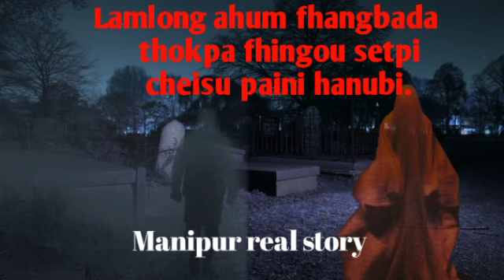Lamlong ahum fhangbada thokpa fhingou setpi hanupi || Manipur real horror story.